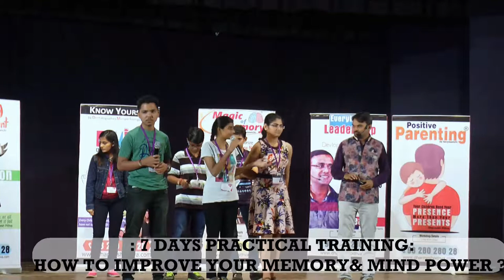Demo After Dharmesh Pithva's Memory Training By Srushti Dave Vadodara 2017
Dharmesh Pithva's Magic of Memory  Workshop @ Vadodara-2017

1. Sir sayajirao nagar gruh - Shankheshwar Parshwanath Marg, Behind D Mart, Ajit Nagar Society, Akota

2. Prof. chandravadan mehta auditorium -  M.S.U Campus, Maharaja Sayajirao University, Sayajiganj

3. Mahatma gandhi nagar gruh vadodara - Kothi Rd Besides Jubilee Baug, Opp Pratap Talkies, Bajwada, Mandvi

4. The iplex- 1st Floor, Vadodara Hyper Complex, Dr. Vikram Sarabhai Marg, Rhino Circle, Alkapuri